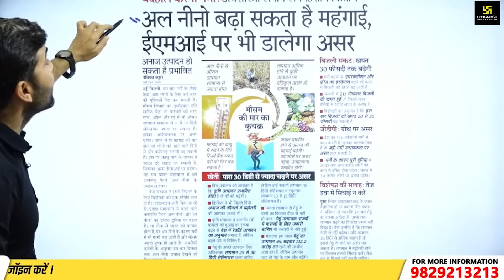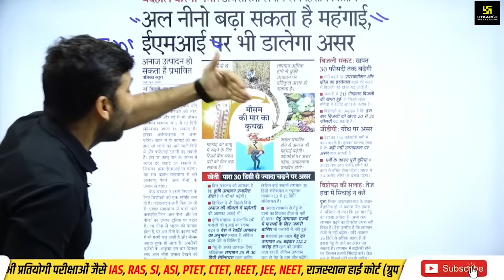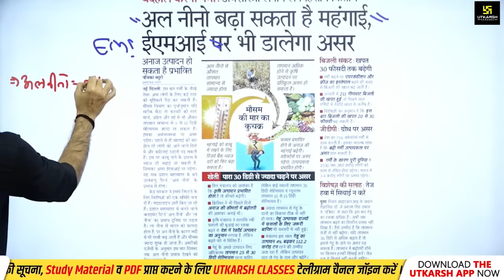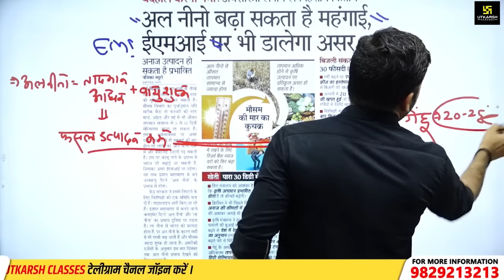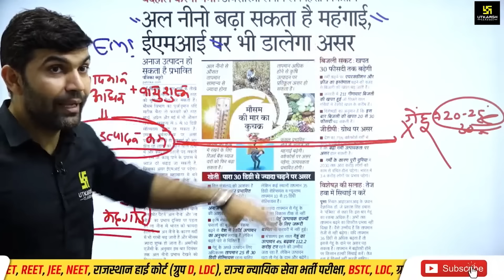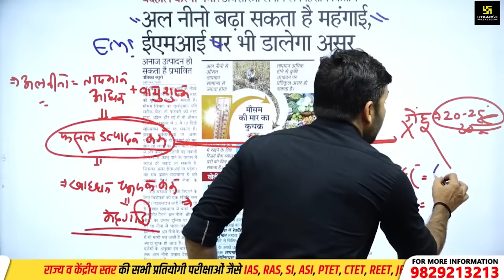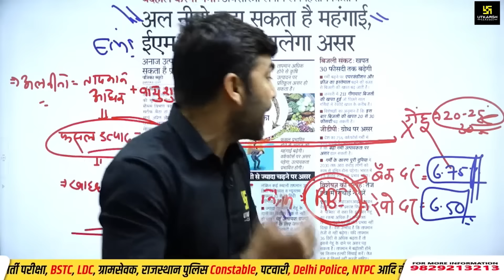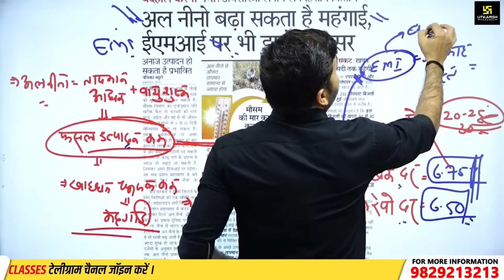क्या है अल नीनो (El Nino) ? भारत के 2023 के मानसून पर क्या प्रभाव पड़ेगा | Narendra Choudhary Sir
क्या है अल नीनो (El Nino) ? भारत के 2023 के मानसून पर क्या प्रभाव पड़ेगा News Analysis By Narendra Choudhary Sir

🔴🟢 इस होली सब पर चढ़ेगा कामयाबी का रंग 🟠🔵
विद्यार्थियों में बेहद लोकप्रिय उत्कर्ष एप के केंद्रीय व राज्य भर्ती परीक्षाओं और स्कूली कोर्सेस के 650+ ऑनलाइन कोर्सेस पर 6 से 12 मार्च तक “𝐓𝐫𝐢𝐩𝐥𝐞 𝐁𝐞𝐧𝐞𝐟𝐢𝐭 𝐎𝐟𝐟𝐞𝐫 (UPTO 90% Discount, Extra Validity & Live Courses के साथ Recorded Course)” तो अभी डाउनलोड करें उत्कर्ष एप और शुरू करें तैयारी अपने सपनों की जीत की...